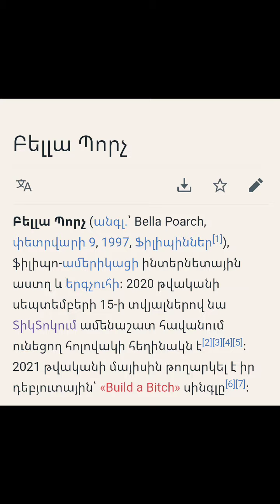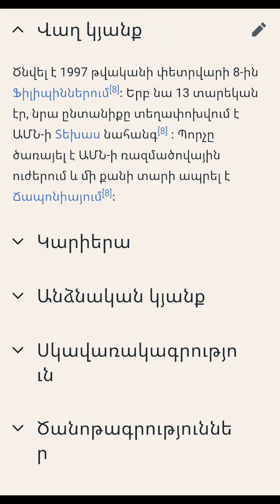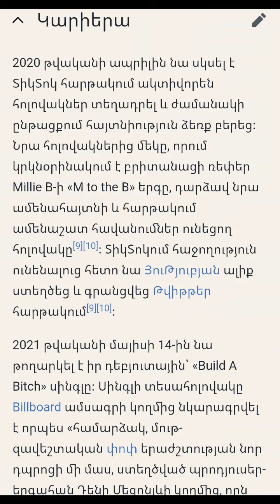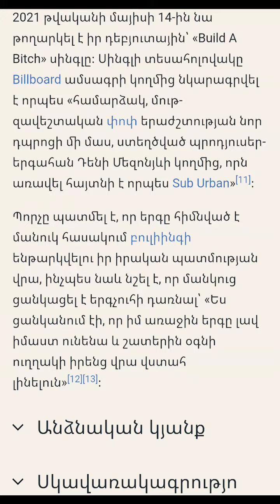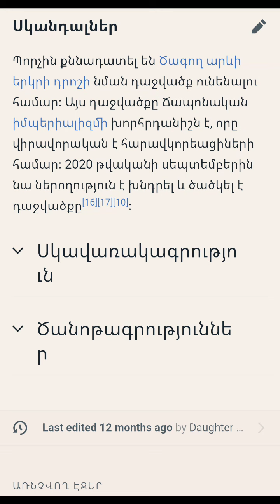Բելլա Պորչի մասին (Bella Poarch)